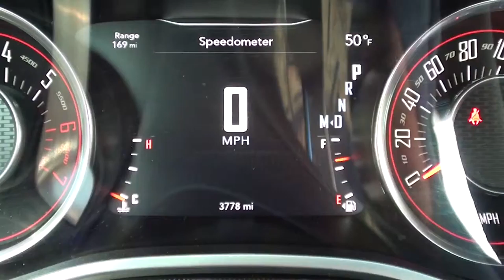SuperBee Start Up Graphics & FlirOne - 392 Engine Heat.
2016 Challenger Scat Pack, Nappa Red Suede, Redline Red, Auto Trans...